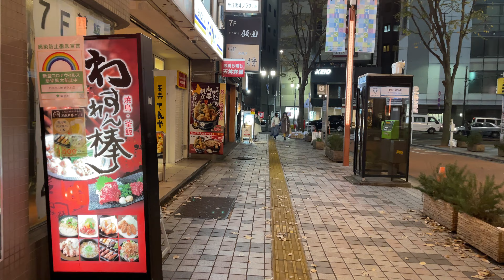【4K】 30FPS iPhone 12 Pro Max Test Tokyo Shinjuku Night Walk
Testing out the iPhone 12 Pro Max night video, with no additional color correction.